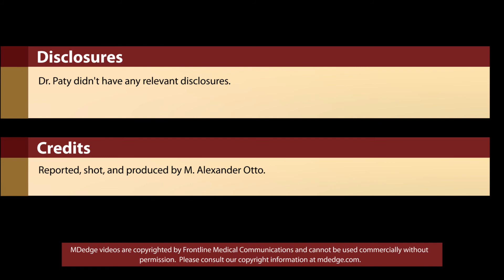‘Watch and wait’ good for most, but not all, rectal cancers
Rectal tumors regrow in about 20%-30% of watch-and-wait patients, following chemotherapy and radiation. Right now, there's no way to tell apart people who will be cured by neoadjuvant therapy from those who will regrow their tumors, who probably should have undergone up-front surgery. Dr. Philip Paty, a colorectal surgeon at Memorial Sloan Kettering Cancer Center, Manhattan, offered his advice on how to handle the situation in an interview at the American College of Surgeons Clinical Congress.